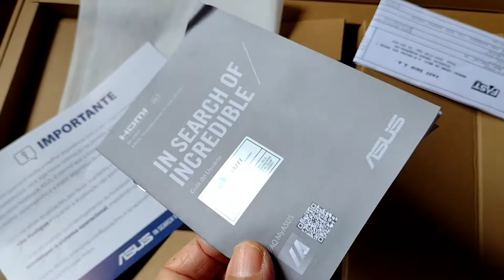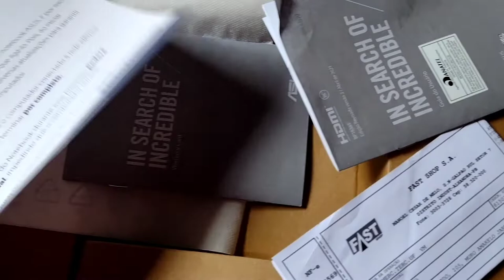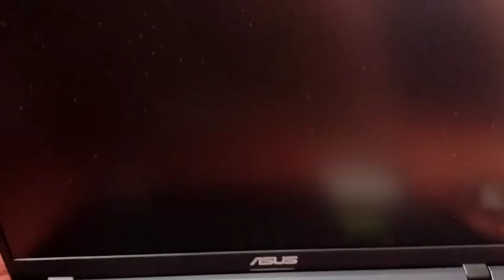# resenha notebook 💖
# um presente ganhado da minha irmã e sobrinhos a lei do retorno notebook 💖  amém Deus e maravilhoso em minha vida sempre foi   precisarmos andar sempre em dia com Deus 💕